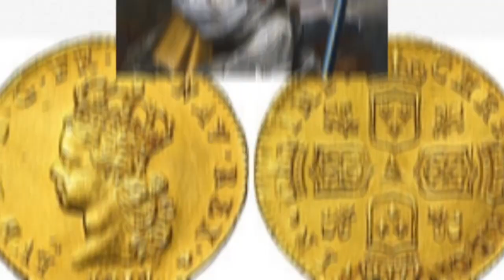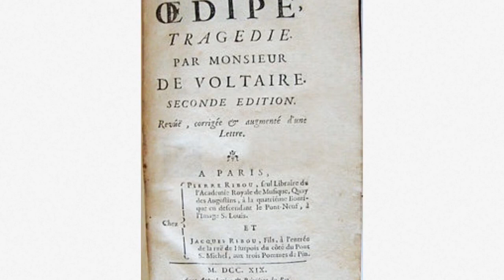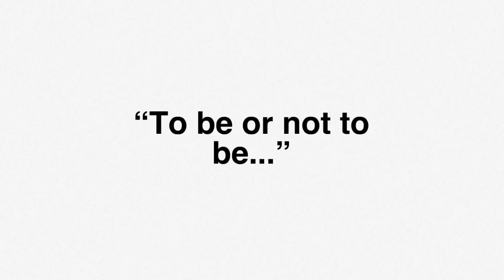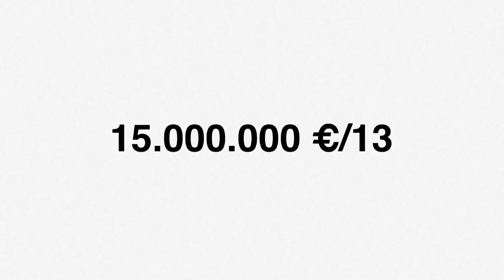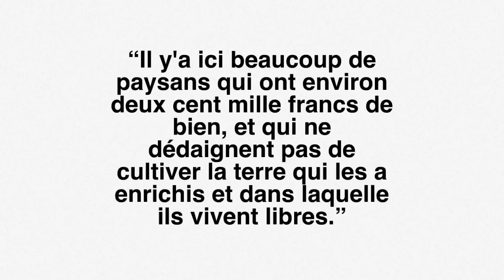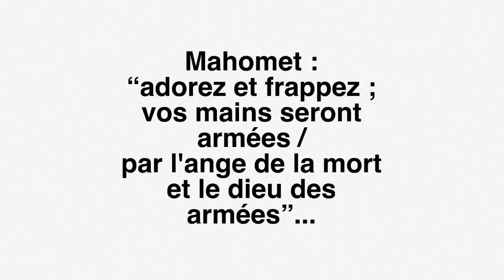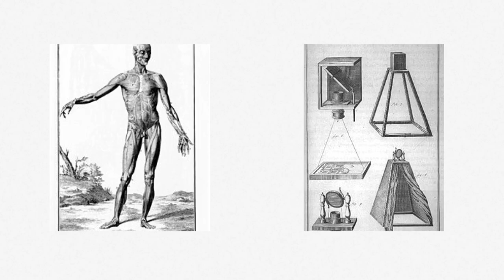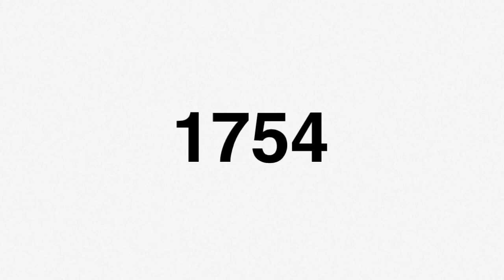biographie Voltaire première partie